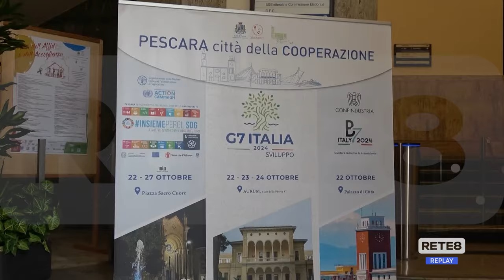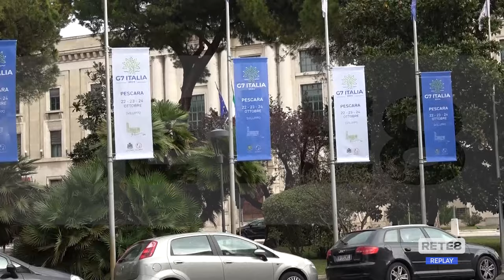G7 a Pescara - Apre il Centro Operativo Comunale